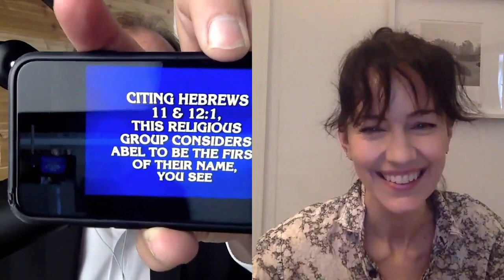Michael Shermer with Amber Scorah — Leaving the Witness: Exiting a Religion and Finding a Life (#97)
In this revealing conversation Amber Scorah opens the box into the psychology of religious belief to show how, exactly, religions and cults convince members that theirs is the one true religion, to the point, she admits, that she would have gladly died for her faith. As a third-generation Jehovah’s Witness, Amber Scorah had devoted her life to sounding God’s warning of impending Armageddon. She volunteered to take the message to China, where the preaching she did was illegal and could result in her expulsion or worse. Here, she had some distance from her community for the first time. Immersion in a foreign language and culture — and a whole new way of thinking — turned her world upside down, and eventually led her to lose all that she had been sure was true. As a proselytizer in Shanghai, using fake names and secret codes to evade the authorities’ notice, Scorah discreetly looked for targets in public parks and stores. To support herself, she found work at a Chinese language learning podcast, hiding her real purpose from her coworkers. Now with a creative outlet, getting to know worldly people for the first time, she began to understand that there were other ways of seeing the world and living a fulfilling life. When one of these relationships became an “escape hatch,” Scorah’s loss of faith culminated in her own personal apocalypse, the only kind of ending possible for a Jehovah’s Witness. Shunned by family and friends as an apostate, Scorah was alone in Shanghai and thrown into a world she had only known from the periphery — with no education or support system. A coming of age story of a woman already in her thirties, this unforgettable memoir examines what it’s like to start one’s life over again with an entirely new identity. Scorah and Shermer also discuss:

• the legals and logistics of writing a memoir
• the rise of the nones and disbelief and why stories like hers provide social proof for living without religion
• what Jehovah’s Witnesses believe and why they believe it
• what it’s like to go door-to-door witnessing for a religion
• Armageddon and what doomsayers do when the world doesn’t end
• the mindset of the fundamentalist
• why religions are obsessed with female sexuality
• why religions forbid homosexuality
• the psychology of deconversion
• the problem of evil, or why bad things happen to good people
• how she would try to talk someone out of joining ISIS
• what it’s like to be expelled from a religion and be an apostate, and
• how to start your life over when you’ve lost everything.

Amber Scorah is a writer living in Brooklyn, NY. Her articles have been published in The New York Times, The Believer, and USA Today. Prior to coming to New York, Scorah lived in Shanghai, where she was creator and host of the podcast Dear Amber: An Insider’s Guide to Everything China. Leaving the Witness is her first book.

This dialogue was recorded on December 9, 2019 as part of the Science Salon Podcast series hosted by Michael Shermer and presented by The Skeptics Society, in California.

Listen to Science Salon via Apple Podcasts, Spotify, Google Play Music, Stitcher, iHeartRadio, TuneIn, and Soundcloud.

You play a vital part in our commitment to promote science and reason. If you enjoy the Science Salon Podcast, please show your support by making a donation, or by becoming a patron. Your ongoing patronage will help ensure that sound scientific viewpoints are heard around the world.